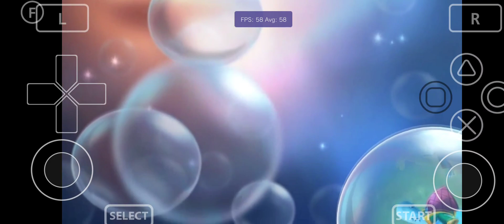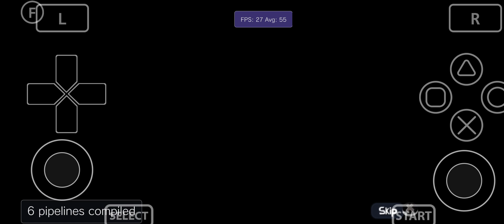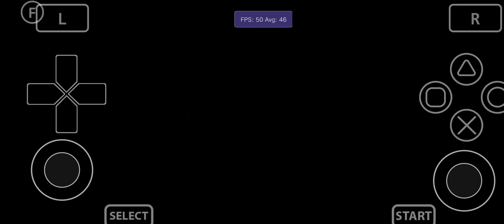Vita3K Android v10| Rayman Legends | Turnip Driver | SD765G | PSVita Emulator | Playable 60 FPS